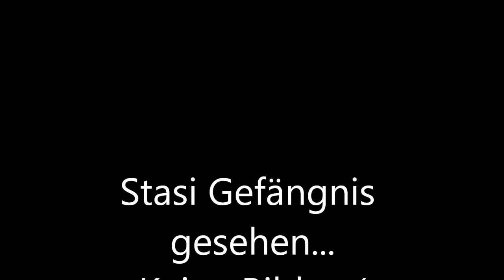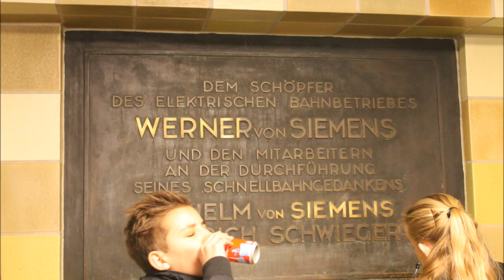Berlin photostory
Beskrivelse